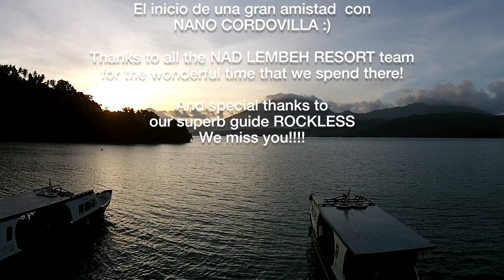DIVING LEMBEH, CRITTERS MARCH 15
Six days diving in Lembeh strait with Nad Lembeh Resort team, last March 2015 :) Loooooots of critters!